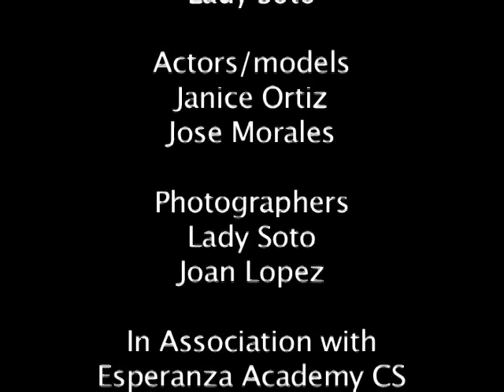To Be Held Onto